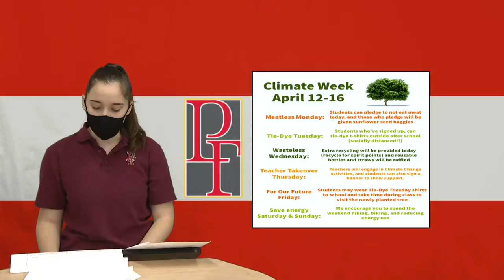2021-04-14 Daily Announcements